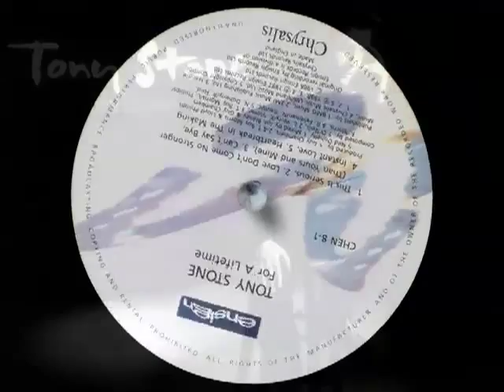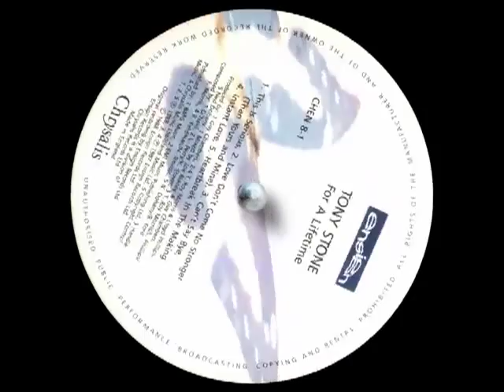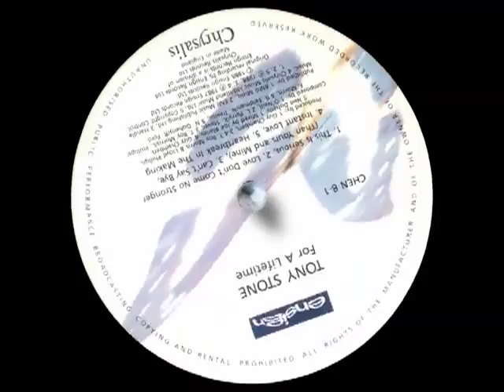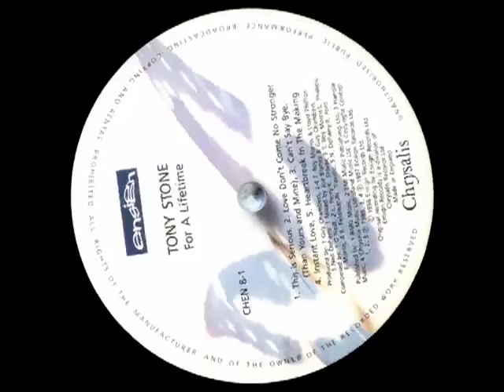Tony Stone - Can't Say Bye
Tony Stone - For A Lifetime LP 1988 :: produced by NED DOHENY : 80's Blue Eyed Soul * AOR